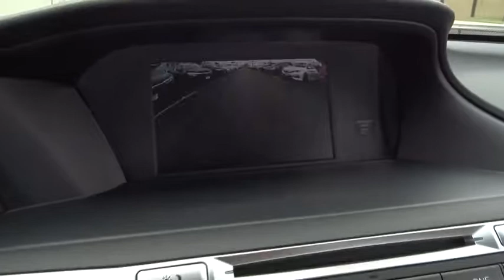2017 Honda Accord Oak Lawn, Orland Park, Chicagoland, Northwest Indiana, Joliet, IL 75243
2017 Honda Accord